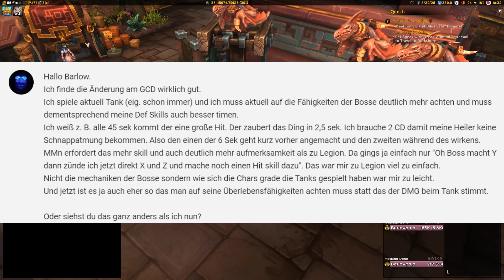BMZ #429: Barlow an den Feiertagen, nervige Fragen, pro GCD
00:00:26 Barlow an den Feiertagen, 00:04:00 nervige Fragen,  00:07:22 pro GCD